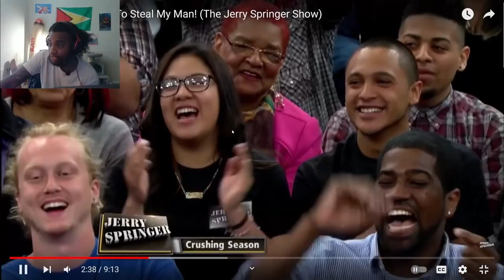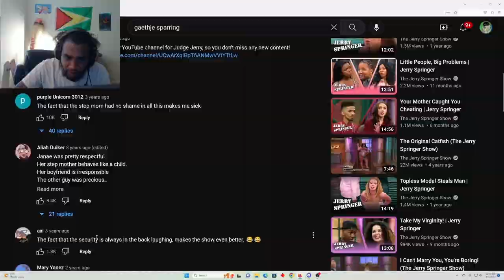The GREATEST Jerry Springer episode ever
Rip Jerry